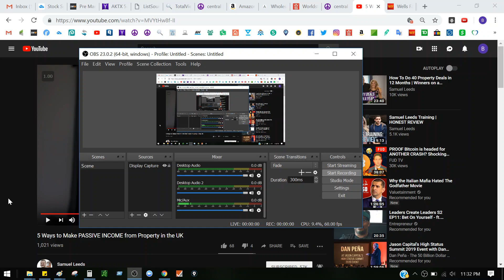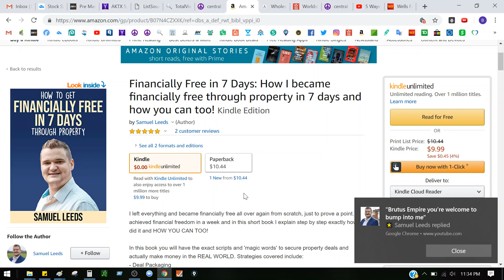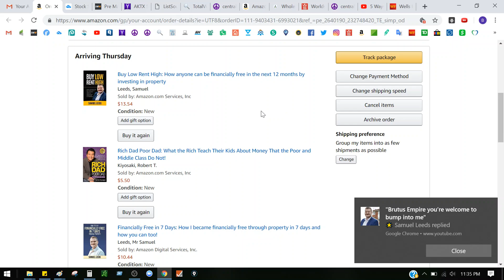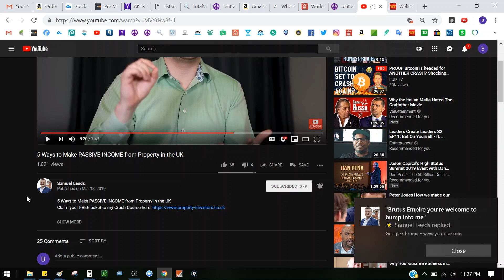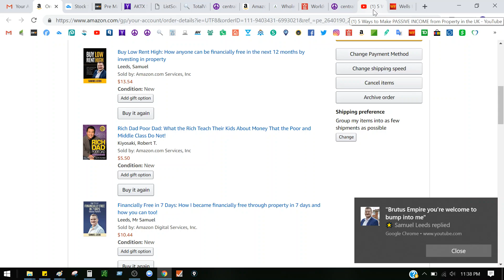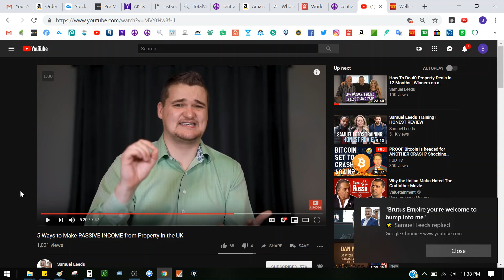Samuel Leeds Challenge in NY!!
So Samuel Leeds is doing a financial freedom challenge in NY and I wish him all the best!! I already know he will crush it out here!!

For A copy of the Lead Sheet I use as my seller script email me at I charge $30 for my Lead sheet that took me time and experience to create.

For Smart Real Estate Software For Investors, Realtors & Brokers. Targeted Marketing Lists. Automated Marketing. Nationwide Search. Comparable Home Sales.

Also Sign up for Ringless Voicemail if you dont like calling people. Just record a message telling homeowners you are a local real estate investor looking to pay cash for properties. you close quickly and buy As-Is. If they want a cash offer for their properties call you back right away. Simple voicemail like this blast it out to thousands of phone numbers using this website.